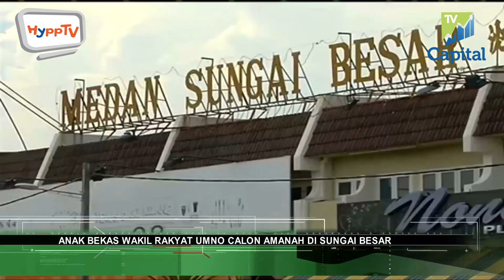FOKUS HARI INI 20160602 SEG 1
FOKUS HARI INI 2 JUN 2016

1 - PENANGGUHAN PROGRAM MYBERAS YANG SEPATUTNYA BERMULA SEMALAM  BERTUJUAN MEMASTIKAN TIADA ISI RUMAH YANG LAYAK TERCICIR DARIPADA MENERIMA BANTUAN BERKENAAN.
TIMBALAN MENTERI PERTANIAN DAN INDUSTRI ASAS TANI DATUK SERI TAJUDDIN ABDUL RAHMAN BERKATA PENANGGUHAN TERSEBUT DIBUAT BERIKUTAN TERDAPATNYA LAPORAN ISI RUMAH YANG LAYAK, TIDAK TERSENARAI SEBAGAI PENERIMA.

2 - PENGERUSI PARTI AMANAH NEGARA ATAU RINGKASNYA (AMANAH) SUNGAI BESAR, AZHAR ABDUL SHUKUR DIUMUM SEBAGAI CALON PAKATAN HARAPAN BAGI PILIHAN RAYA KECIL (PRK) PARLIMEN SUNGAI BESAR.
PRESIDEN AMANAH, MOHAMAD SABU MENGUMUMKAN PERKARA ITU PADA SATU MAJLIS DI SEKINCHAN MALAM TADI.

3 - SEORANG REMAJA 22 TAHUN DITAHAN JABATAN PERLINDUNGAN HIDUPAN LIAR DAN TAMAN NEGARA (PERHILITAN) KEDAH KERANA MEMILIKI BURUNG PELBAGAI JENIS DARI SPESIS TEMPATAN DALAM SATU SERBUAN DI SEBUAH RUMAH DI JALAN TANJONG PAUH, JITRA, LEWAT PETANG SEMALAM.
HASIL SERBUAN ITU TELAH MEMBAWA KEPADA PENEMUAN SEMBILAN BURUNG PELBAGAI SPESIS IAITU TIGA EKOR BURUNG AYAM-AYAM, SEEKOR LANG SEWAH, SEEKOR BURUNG SINTAR, SEEKOR BURUNG DAUN, SEEKOR BURUNG LUREH LEHER, SEEKOR BURUNG PUNAI DAUN DAN SEEKOR BURUNG MURAI BATU.

4 - KOREA SELATAN AKAN MENGEMUKAKAN KOS PROJEK PALING SESUAI DAN MERANCANG MENGADAKAN PERBINCANGAN TERUS DENGAN KERAJAAN, DALAM USAHA  MEMBIDA PROJEK KERETA API LAJU KUALA LUMPUR-SINGAPURA (HSR).
MENTERI PRASARANA DAN PENGANGKUTAN DARAT KOREA SELATAN, KANG HO-IN: NEGARA ITU JUGA  MENAWARKAN PINDAHAN TEKNOLOGI PADA PERTENGAHAN JUN INI.

5 - RINGGIT DITUTUP RENDAH BAGI EMPAT HARI BERTURUT-TURUT HARI INI BERBANDING DOLAR AMERIKA SYARIKAT DALAM KEADAAN KETIDAKPASTIAN TENTANG KENAIKAN KADAR FAEDAH RIZAB PERSEKUTUANNYA.